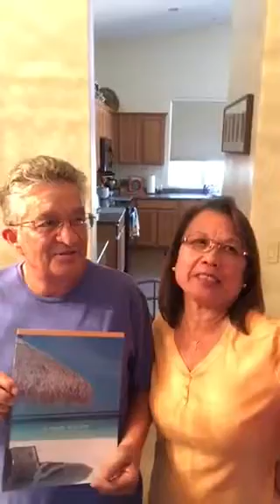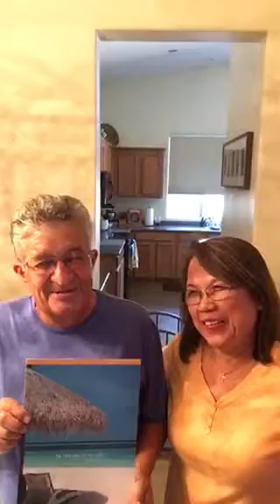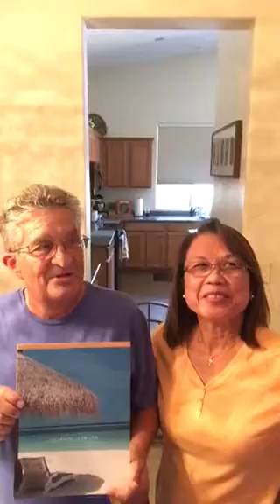Hobaica Service cruise contest winners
On-line review cruise contest winners, Paul & Leliza